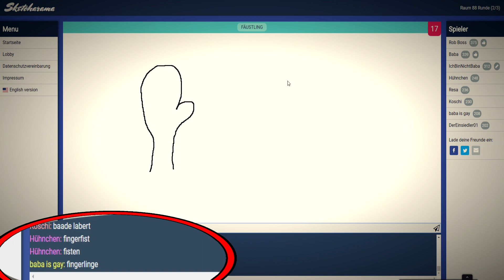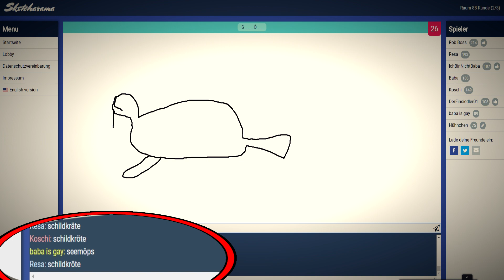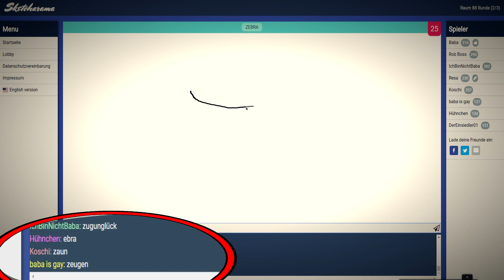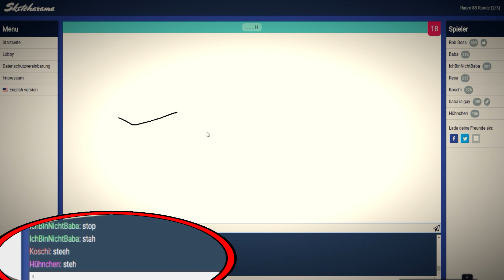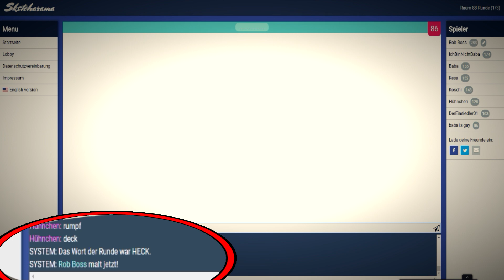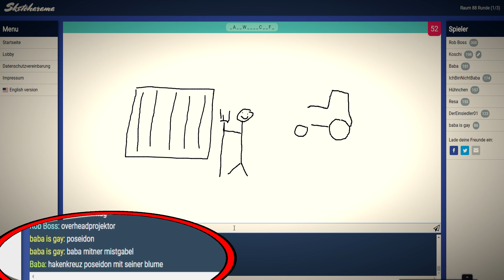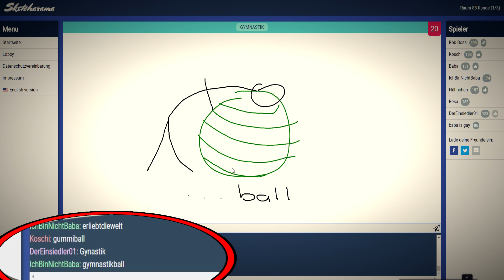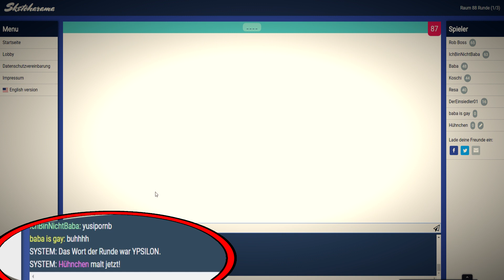ZWILLINGSNUTTE MIT DOPPEL HERPES | Mixed Games Moments [PUB][Speedrunners][TTT][CS][German][HD]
◤ Mixed Games Moments Deutsch German
◤ Overwatch, Player Unknown Battlegound, H1Z1, Counterstrike Global Offensive, Garry's Mod TTT
◤ Für die kleinen und großen Momente

◤ Hat euch die Folge bzw. das Video gefallen?
◤ Ja, Nein, Vielleicht schreibt es mir doch mal in die Kommentare warum, würde mich riesig freuen.

In diesem Sinne wünsche ich noch einen wunderschönen Tag und man sieht sich im nächsten Video